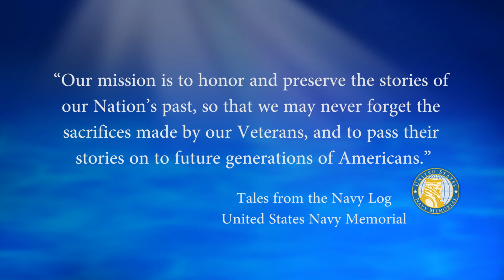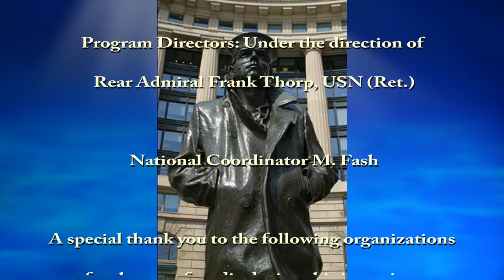USNM Interview of Denis O’Brien Part Four Memories of Cruises on the USS Bang SS 385